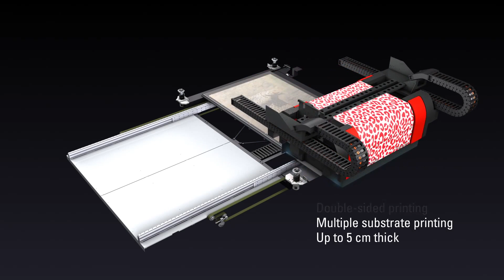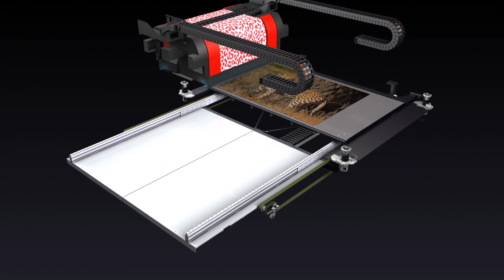Digital Printing Press M-Press LEOPARD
M-Press Leopard
The revolutionary :M-Press LEOPARD flatbed inkjet press has been co-developed by Thieme and Agfa in response to customer demand for economical, low to medium run-length digital printing.
The manual loaded :M-Press LEOPARD flatbed inkjet press offers a combination of high-quality prints and a wide variety of substrate possibilities.

The :M-Press LEOPARD is built on a Thieme screen printing press base it is a robust industrial digital printing press of the highest build quality. The LEOPARD holds a print-shuttle with 64 new variable dot-size Agfa UPH2 grayscale print-heads, using pagewide print array technology, and utilizing Agfa's own Anuvia UV ink.

Every material is possible
M-Press TIGER and LEOPARD deliver top quality prints for all indoor and outdoor applications, and handles a wide variety of substrates with ease. Backlit material, paper, self adhesive vinyl, fluted display board, metal plates, corrugated board, PVC and much more.